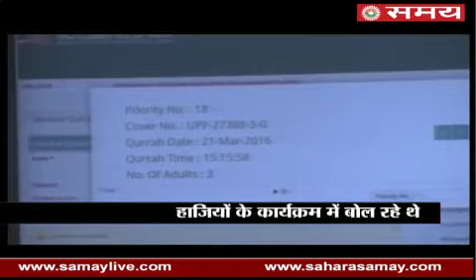Akhilesh Yadav attacked on PM Modi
UP Chief Minister Akhilesh Yadav attacked on Prime Minister Narendra Modi in a program held in Lucknow...